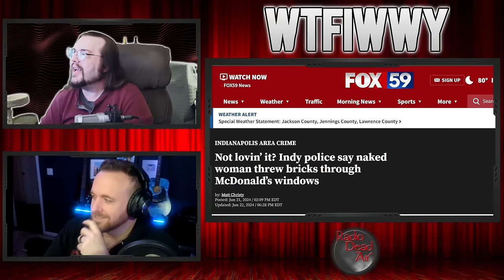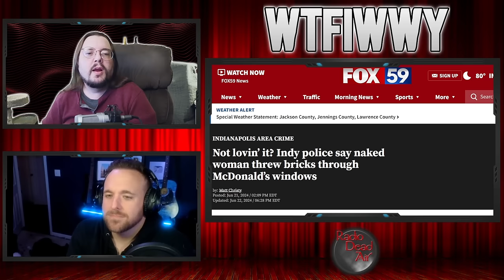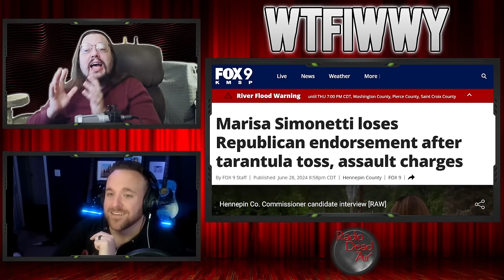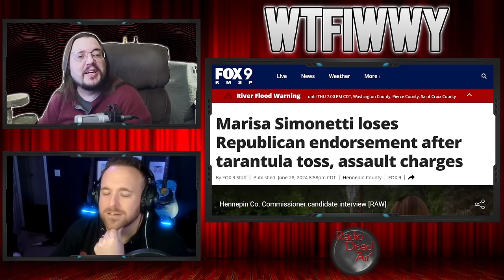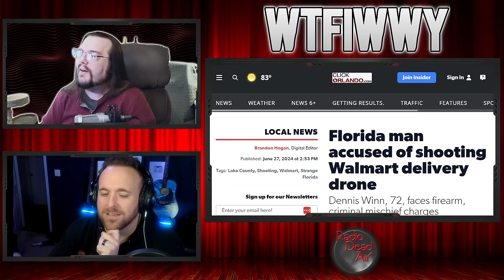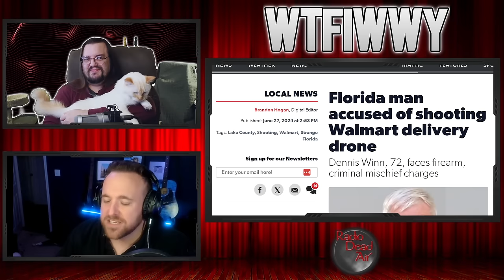WTFIWWY Live - Who Throws a Spider? Honestly! (Candidate for office chucks a spider!) - 7/1/24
This week: Two all beef patties? How about a naked lady putting two all red bricks through a McDonald's window? Also this week, the scientists have given robots flesh and you know they ain't making Terminators, and one woman steals a government relief check and puts it right into her butt. No, not like that.